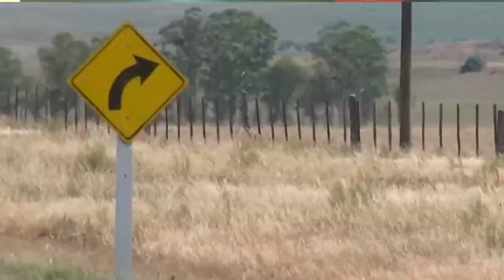Catastrofe agropecuaria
ART, empresarios y productores solicitan medidas fuertes a las autoridades para combatir el déficit hídrico